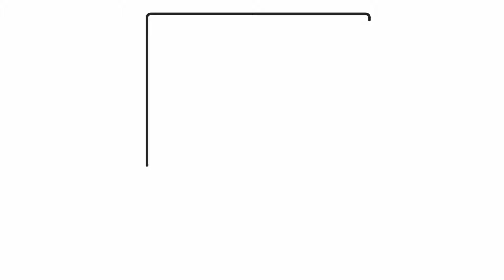Como desenhar um laptop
Aprenda a desenhar um laptop.